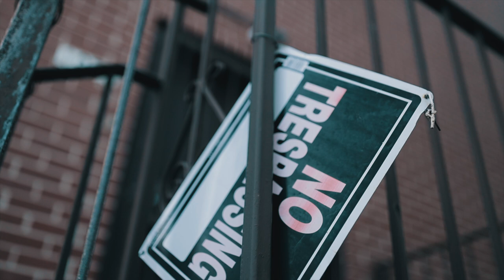Rell Houdini x T4 x Cts Luh Wick - Just A Warning / Shot